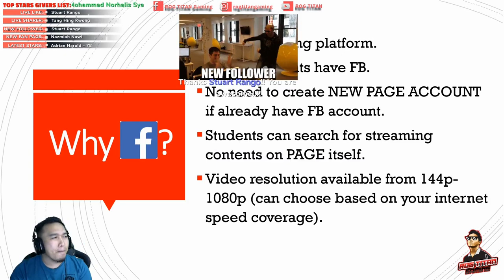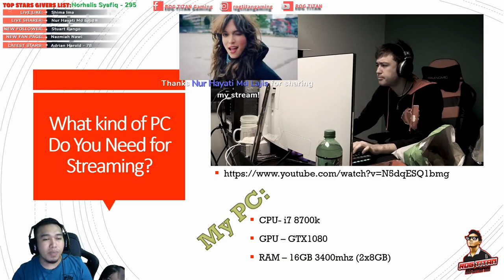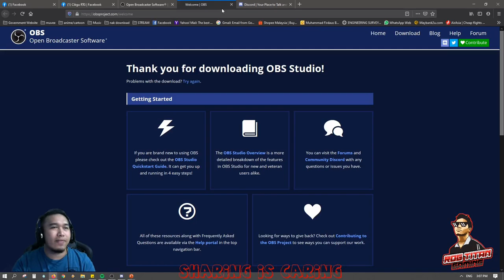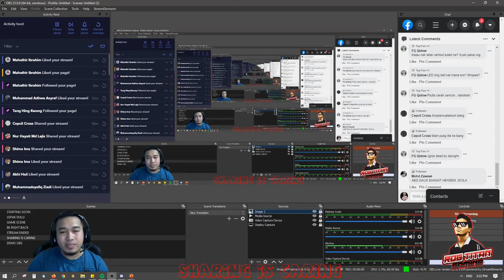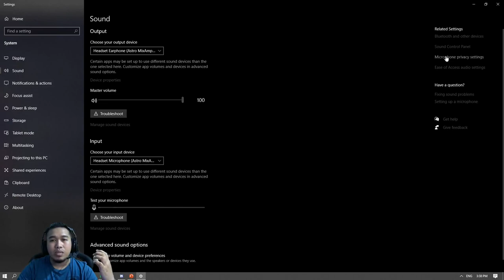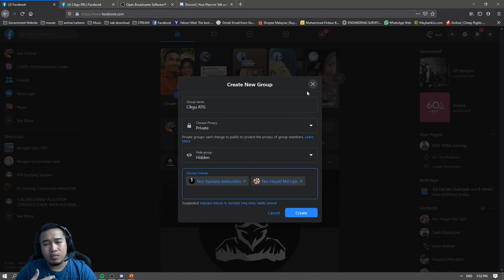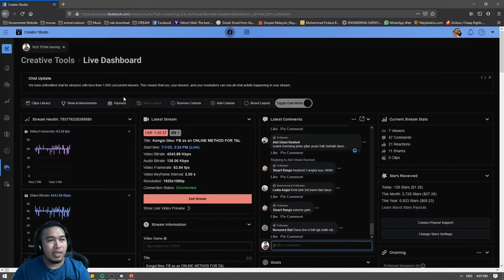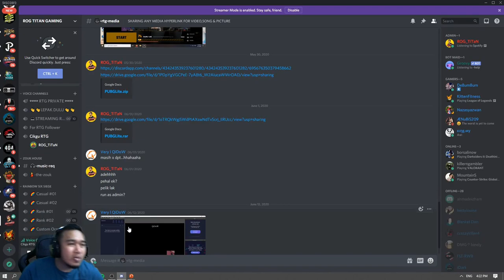USE OBS TO STREAM IN FACEBOOK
Hi guys!
Below is the details about the video. Hopefully it can assist you guys.

i. This method using PC/ Laptop.
ii. Cover up how to use OBS to stream in FB.

There are pro and cons in teaching and learning using this method but it is up to you to choose or not.